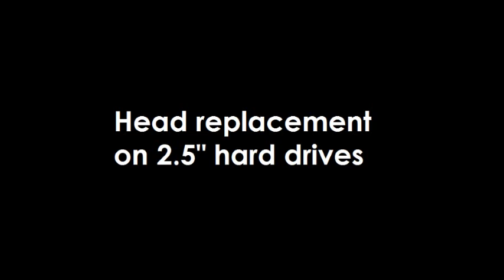HddSurgery - 2.5" and 3.5" Western Digital hard drives head replacement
These tools (Head Combs) will help to change the magnetic heads on Western Digital HDD easily. Replacing the head will help to restore the data from a broken hard disk. This is only a promotional video. When working with patient drives, clean room standards must be followed.

You can find more information about these tools and many other tools used for data recovery on our website.